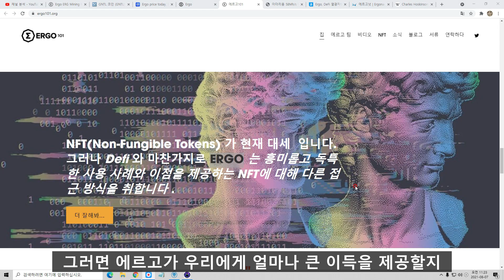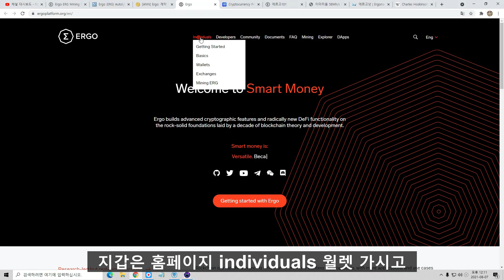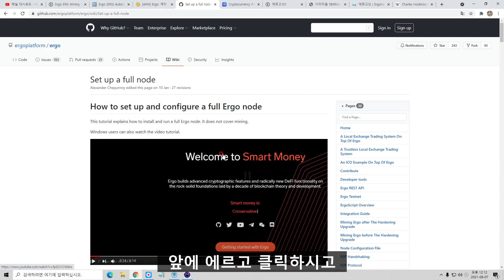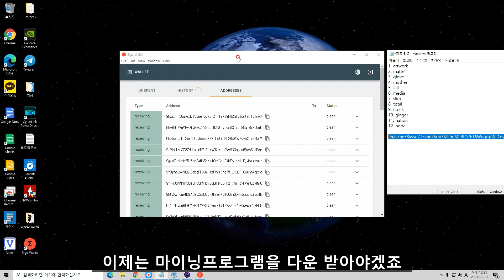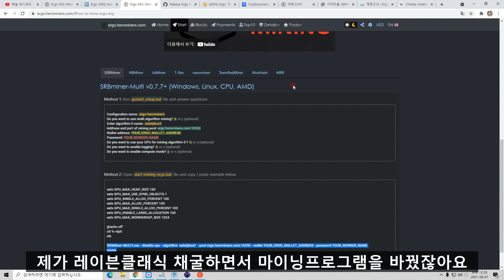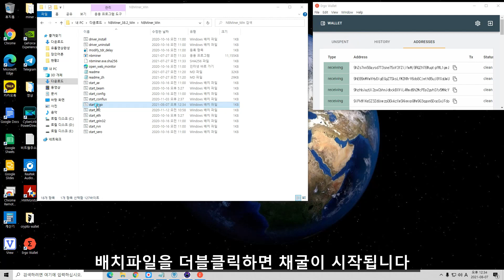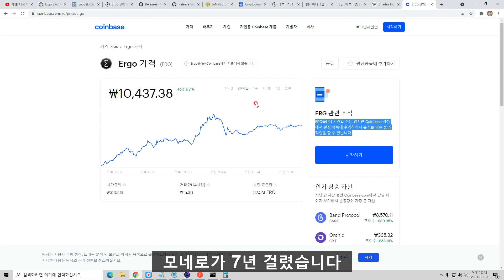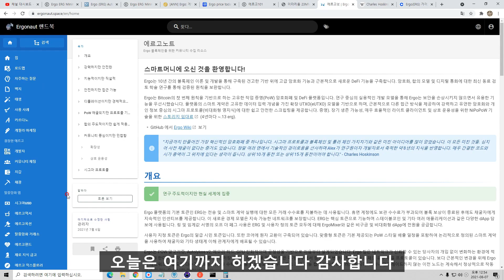지금 에르고(ERGO)를 알게 된 당신은 진정한 행운아입니다.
ERGO는 새로운 DeFi 기능을 갖춘 효율적이고 안전한 금융 계약 플랫폼으로 구축된 혁신적인  블록체인 프로토콜입니다.
Charles Hoskinson(이더리움 공동 창립자, 카르다노 창시자)가 보유한 3개의 암호화폐 (BTC, ADA 와 ERG)중 하나.